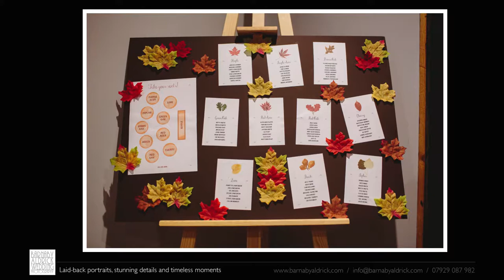Wedding Photos at York Barn at Villa Farm near York in North Yorkshire: Jordan + Mike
A video of Jordan + Mikes'' Autumnal wedding at York Barn on Villa Farm - a wedding venue and complex of luxury cottages near the village of Wigginton in North Yorkshire - by photographer Barnaby Aldrick.